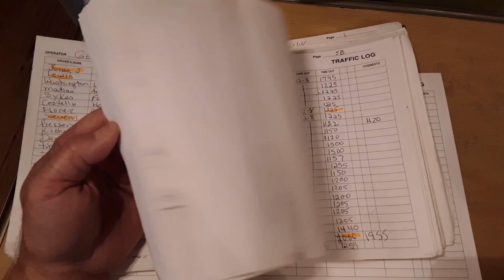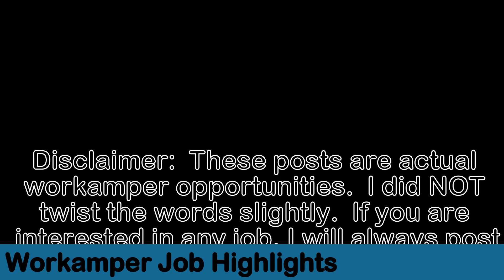Gate Guarding, $ Income $, Cost and Pros & Cons, A Workamper's Story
⭐ This story is all about our 9th week at Gate Guarding. We discuss a little Gate Guarding, the income we earn, cost, and pros & cons.  We arrived at our gate November 12th.  Our gate is in Louisiana and has been a great assignment.  If you are interested in gate guarding, you should checkout our playlist, it’s a week by week snapshot into our adventures as gate guards here in Louisiana.

💖 Hi, I’m Steve Turtle, my wife is Jill Turtle, and I want to tell a workamper’s story.  Our channel is a travel vlog about our workamper experiences, workamper lifestyle, and adventures.  We are full time rv living workampers, workers on wheels, and looking for workamping opportunities, a little bit of work for a place to park our camper.  Our 1st adventure was at Riverview RV Park, a camp ground in Lake Ozark Missouri, where we were Camp Host.  We have moved on to our next adventure as Gate Guards, Security Officers for the great state of Texas.  We are presently working in Louisiana as gate guards for an oil field.  Who knows what’s next.

We hope our friends, family, and all those in the workamping community will follow along as we start our new adventure as workampers. Until later, Thanks for your time! Bye!!!

💕Workamper Job Highlights

1. Gate Guards in the Oil Fields
2. Gate Guard Info and RV Maintenance Tips